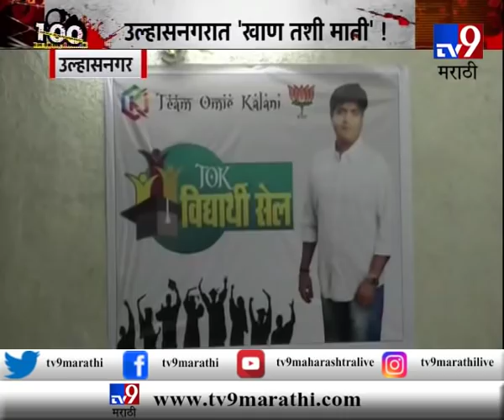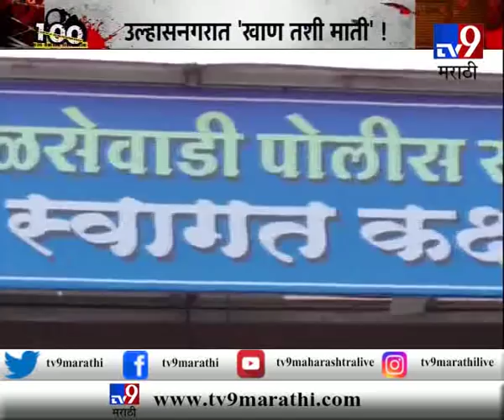Ulhasnagar: 50 लाखांच्या खंडणीसाठी व्यापा-याला मारहाण, ओमी कलानीसह 8 जणांवर गुन्हा दाखल-TV9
Ulhasnagar: 50 लाखांच्या खंडणीसाठी व्यापा-याला मारहाण, ओमी कलानीसह 8 जणांवर गुन्हा दाखल